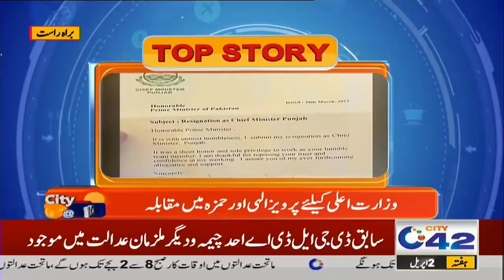Morning Show | City@10 | 2 April 2022 | City 42